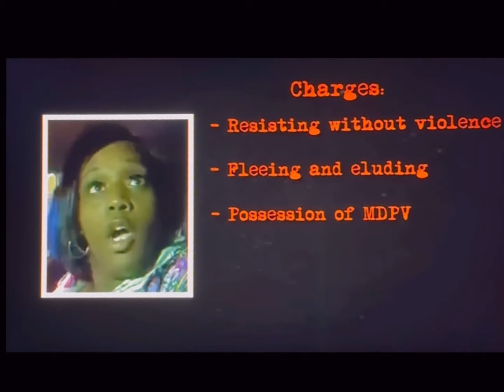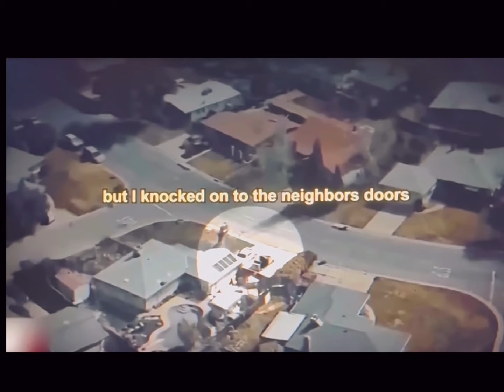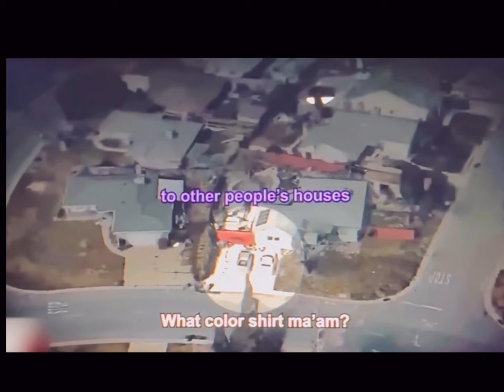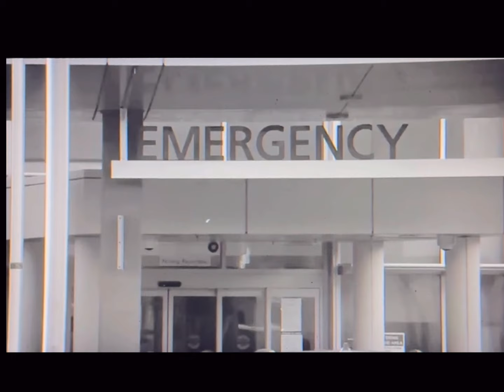Two of the dumbest Women on Planet Earth🌏 . BodyCam - Doorbell Footage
Become apart of the Tck Family!
The Most Fearless On youtube

Original Video- The Hidden Files. Like & Sub to his channel.

VIDEO IS FOR EDUCATIONAL AND TEACHING  PURPOSES ONLY.

Any and All Similarities to any other video or person is purely coincidental. I do my own thinking.

This is my opinion- not to be taken as fact . Do your own research to confirm or for rebuttal .

Speculation only

Everything Said Is My OPINION ONLY and NOT To BE Considered FACT. Do Your Own Research.